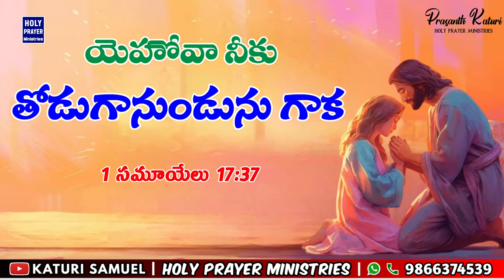Today's Promise 01.09.2024 || KATURI SAMUEL